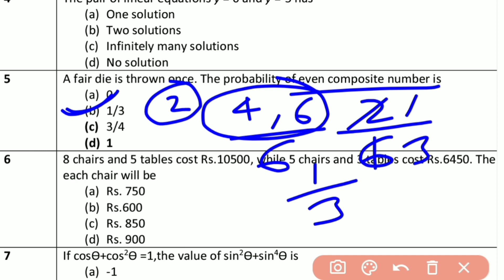Q 5 SQP Basic Term 1 A fair die is thrown once. The probability of even composite number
TERM 1
Subject- Mathematics (Basic)
Question 5 A fair die is thrown once. The probability of even composite number is
(a) 0
(b) 1/3
(d) 1